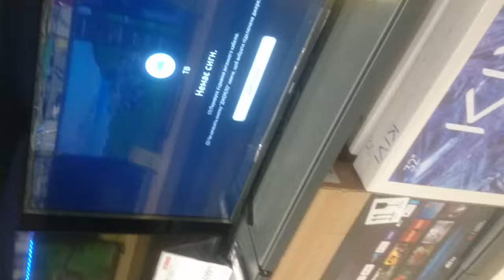Обзор высоких цен, Украина 1L1592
Обзор высоких цен, Украина, доступные цены для простых людей. а вот самый дорогой товар который Да выбираем ещё Маши это те 126000 Простор 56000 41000 скромные цены как раз сегодня отложим котел служить не дело в том что это если бы ты смотрел Ты смотришь Дума очень редко бывает и всё в делах Ну сочетаем полезное с приятным Ладно не будем лакомиться